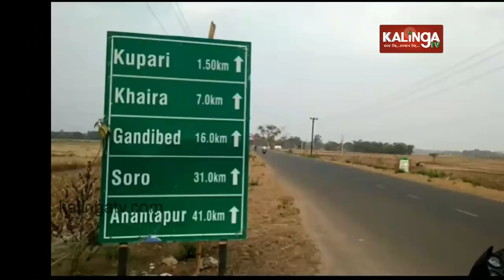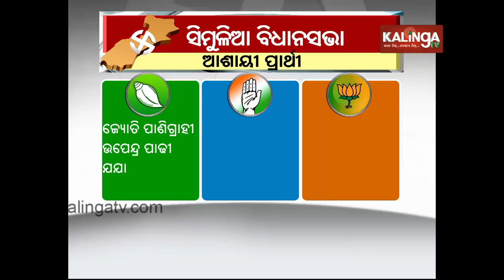2019 Elections: Report from Battle Ground of Simulia | Kalinga TV